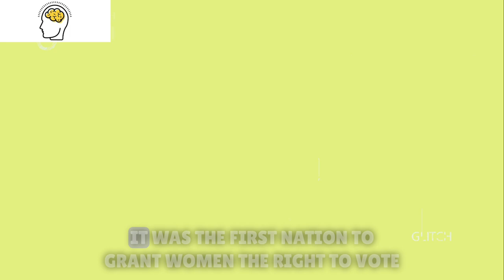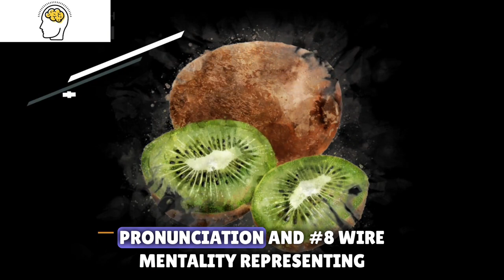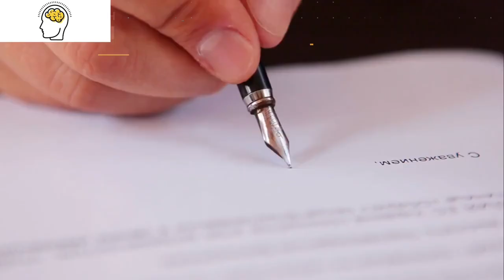Interesting Facts About New Zealand That Might SURPRISE You | Amazing Facts about New Zealand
New Zealand is a land of ethereal beauty and unmatched uniqueness, a paradise that captivates the heart with its sheer magnificence. From the snow-capped peaks of the Southern Alps to the pristine beaches with turquoise waters, New Zealand's landscapes seem like they belong to a dream. The geothermal wonders of Rotorua and the otherworldly landscapes of the Tongariro National Park showcase the country's breathtaking natural diversity. Maori culture adds a rich tapestry of traditions and legends that intertwine with the land. New Zealand's adventurous spirit offers thrilling experiences like bungee jumping and hiking through lush rainforests. Join me on a virtual exploration of this stunning country, immerse yourself in its captivating scenery, and connect with its warm-hearted people.

related queries -
facts in telugu
facts mine
facts mojo
facts video
facts sidhu moose wala
facts about chandrayaan 3
10 interesting facts about new zealand
12 interesting facts about new zealand
amazing facts about new zealand
new zealand cool facts amazing facts about new zealand
FactTechz
It's Fact
Hindi TV India
Hindi Countdown
Live Hindi Facts
FactBHAI
UNKNOWN FACTS HINDI
CURIO
Rewirs Facts
RE - research
Rahasya Talk Show
mystery bank
Take Unique